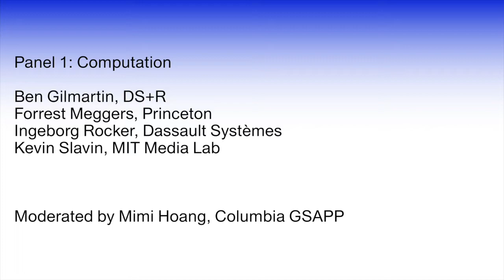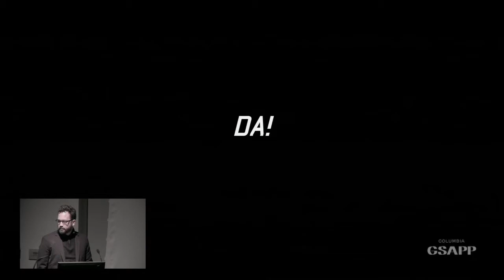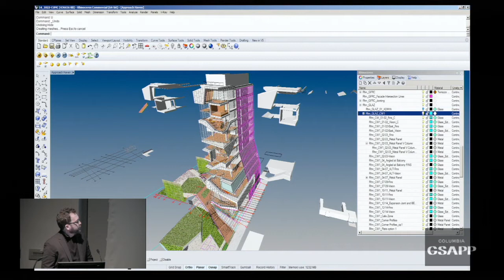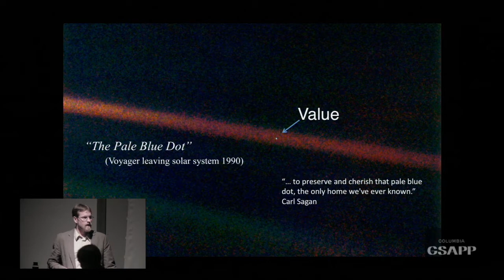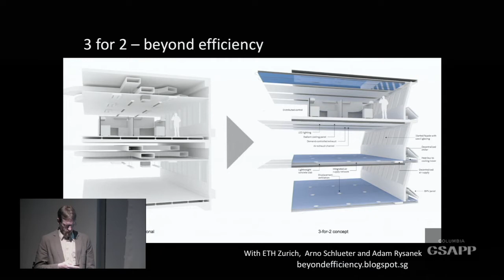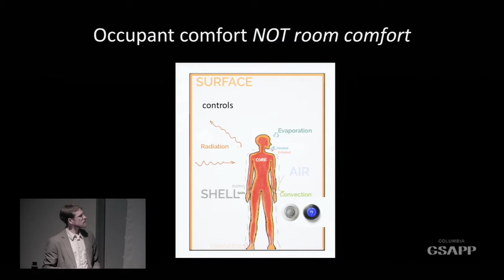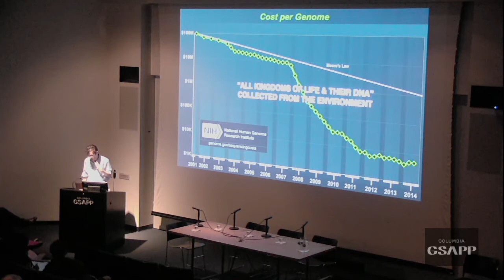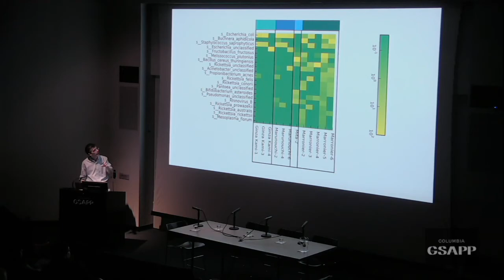Architecture + Technology: Pedagogy in an Age of Disruption, Panel 1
Panel 1: Integration

Speakers
Ben Gilmartin, DS+R
Forrest Meggers, Princeton
Ingeborg Rocker, Dassault Systèmes
Kevin Slavin, MIT Media Lab

Moderated by Mimi Hoang, Columbia GSAPP